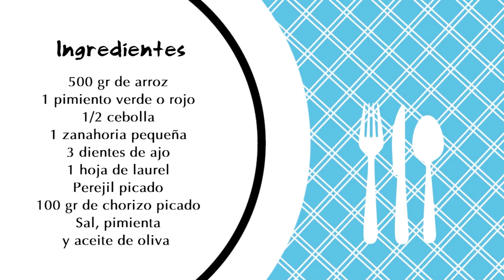ARROZ SALTEADO CON CHORIZO Y VEGETALES (Recetas de Cocina)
y descubre artículos sobre crecimiento personal y espiritual entre muchos otros. ✨ ¡Gracias por compartir y ser parte de la Familia Creaciones Así Soy!